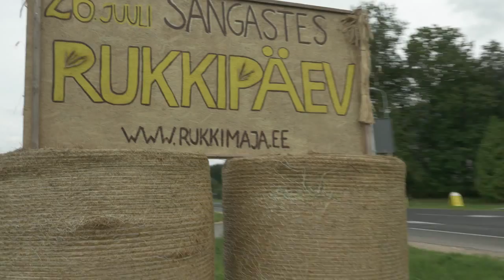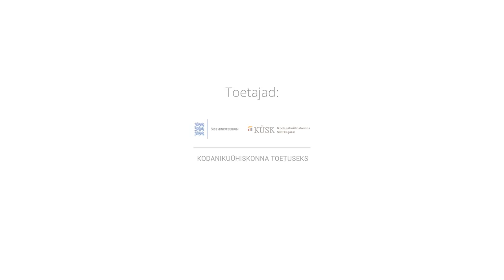10. Sangaste Rukki Päev (26.7.2015)